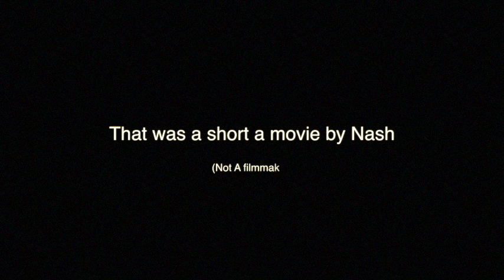My Gym Bag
I got a gym bag, and my name was not on it (like an 8 year old). Wife and kids went out, so I got myself a couple of hours to fix that bag.

(No bags were harmed in the process.
Shot via a camera barely hanging overhead.
Editing is Final and Pro)